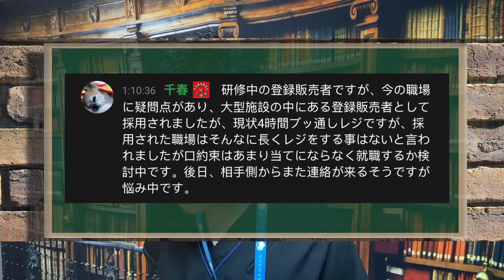【切り抜き個別相談】研修中の登録販売者だけど、今の職場に不満があって転職したい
🏥深掘りメディカルセミナー🏥

📚30日間無料で電子書籍が読み放題のキャンペーンはコチラ📚

☕️ヤマナオ放送中愛飲☕️
サンペレグリノ炭酸水➡️

🌟ヤマナオについて🌟
国が認める医療資格【登録販売者】として通算１０年従事。今も現役です。
一般用医薬品の知識はもちろん、科学、心理学などの様々な観点からアドバイスいたします。
モットーは「分かりきった当たり前のアドバイスはしない」です。
元ドラッグストア社員の登録販売者が脱サラし独立。
実体験を元に様々な情報を発信し、皆様の問題解決の糸口となるよう動画を提供して参ります！！

魔王魂
効果音ラボ
音楽の卵
OtoLogic
〈画像素材〉
写真AC